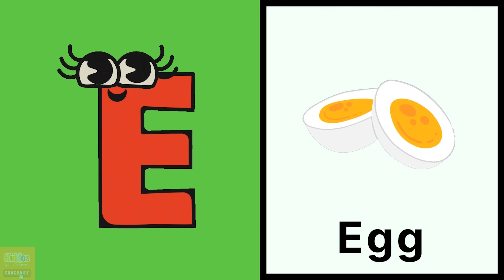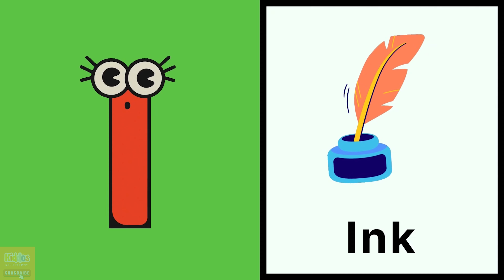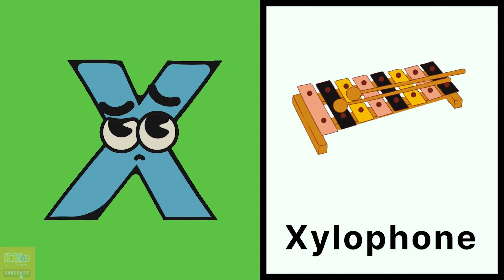ABC Alphabet Song for Children -Phonics Songs & Nursery Rhymes - A for Apple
This is a video where your kids can learn English alphabet with fun and joy. Here the introduction of English alphabet is highlighted through songs. Which is fun and educational for your kids.

A is for apple, so juicy and sweet,
A tasty treat that’s fun to eat!

B is for ball, we throw and catch,
Bounce it high in a game or a match.

C is for cat, with fur so sleek,
Purring softly, gentle and meek.

D is for dog, a loyal friend,
With a wagging tail that never ends.

E is for egg, so round and white,
Breakfast treat in the morning light.

F is for frog, hopping near,
Croaking loudly, always near.

G is for gift, wrapped up tight,
Surprises inside, bringing delight.

H is for honey, golden and sweet,
Made by bees, a wonderful treat.

I is for ink, in colors so bright,
Used for writing words day and night.

J is for juice, orange or grape,
A refreshing drink, a perfect escape.

K is for key, it opens the door,
Unlocking secrets, and adventures galore.

L is for lemon, so sour and tart,
Add some sugar, a sweet work of art.

M is for mango, tropical and nice,
A juicy fruit, with a taste that’s precise.

N is for notebook, to write and draw,
Pages filled with thoughts, without a flaw.

O is for olive, green or black,
A savory snack, a tasty pack.

P is for pineapple, spiky and grand,
A tropical treat from a distant land.

Q is for question, curious and bright,
Seeking answers, day and night.

R is for rose, with petals so fair,
A symbol of love, beyond compare.

S is for school, where we learn and play,
Growing smarter every day.

T is for time, ticking away,
Moments we treasure, day by day.

U is for urn, holding flowers bright,
A beautiful sight, in morning light.

V is for vegetables, healthy and green,
Eating them keeps us lean and keen.

W is for water, refreshing and clear,
Essential for life, always near.

X is for xylophone, with keys so neat,
Playing a tune, a musical treat.

Y is for yak, with fur so thick,
In the mountains, sturdy and quick.

Z is for zero, nothing at all,
But when added to numbers, it stands tall.